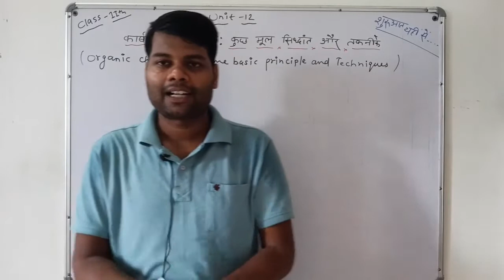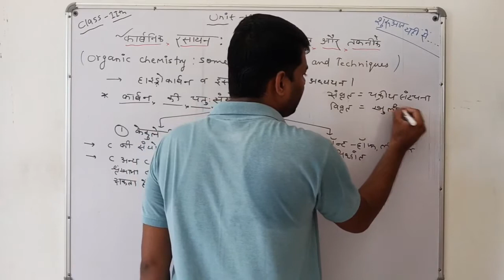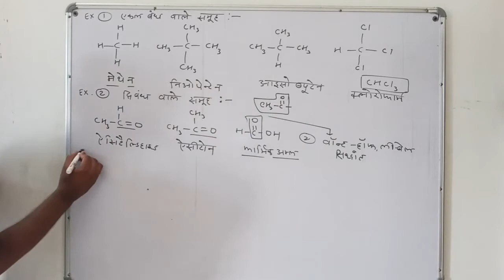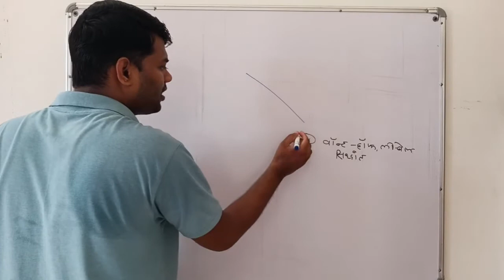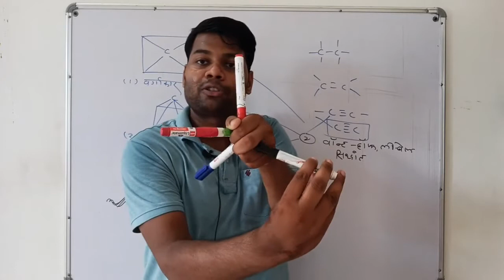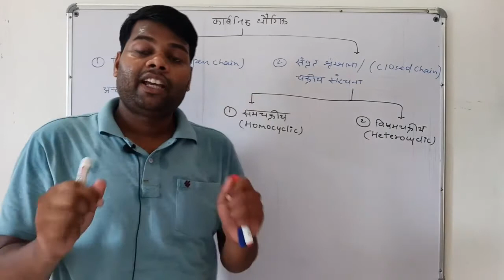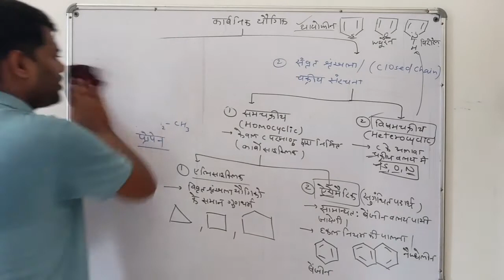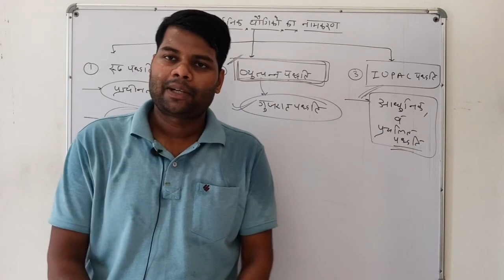Class 11 Chemistry Chapter 12 Hindi Medium| L-1 IUPAC Nomenclature की शुरुआत| Basic Concept Organic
Class 11 Chemistry Chapter 12 Hindi Medium | Lec -1    IUPAC Nomenclature की शुरुआत | Basic Concepts Of Organic Chemistry | By Ajay Ojha

About This Videos :- Class 11 Chemistry Chapter 12 Hindi Medium | Lec -1 | IUPAC Nomenclature की शुरुआत | Basic Concepts Of Organic Chemistry | By Ajay Ojha
Es video me Aapko Class 11 Chemistry Chapter 12 में   kekule theory और vant hoff le bell theory को हिंदी में padhaya ja raha hai.

1. class 11 chemistry chapter 12 in hindi medium
2. class 11 chemistry chapter 12 in hindi
3. class 11 chemistry chapter 12 hindi medium
4. class 11 chemistry chapter 12 hindi
5. class 11 chemistry chapter 12 in hindi full chapter
6. iupac nomenclature of organic chemistry
7. iupac nomenclature of organic chemistry class 11
8. chemistry class 11 chapter 12 in hindi one shot
9. chemistry class 11 chapter 12 in hindi part 1
10. class 11 chemistry chapter 12 in hindi rbse
11. chemistry class 11 chapter 12 in hindi 2021
12. basic concept of organic chemistry class 11 in hindi
13. basic concepts of organic chemistry class 11 hindi
14. basic concepts of organic chemistry class 11
15. basic concepts of organic chemistry class 11 one shot
16. iupac nomenclature
17. iupac name in hindi
18. iupac name in hindi class 11
19. iupac nomenclature in hindi
20. iupac nomenclature for neet
21. iupac nomenclature hindi
22. iupac nomenclature jee
23. iupac nomenclature lecture 1
24. iupac nomenclature of organic chemistry in hindi

Some Other Video's :-

1. Class 11 Chemistry Chapter 1 Hindi Medium |Lec -1 Some Basic Concepts Of Chemistry Class 11

2. Class 11 Chemistry Chapter 1 Hindi Medium |Lec -2 SI Units | Some Basic Concepts Of Chemistry Class 11

3. Class 11 Chemistry Chapter 1 Hindi Medium |Lec -2 SI Units | Some Basic Concepts Of Chemistry Class 11

4. Class 11 Chemistry Chapter 1 Hindi Medium | Lec -4 Significant Figures Class 11 Chemistry Chapter 1 | By Ajay Ojha

5. Class 11 Chemistry Chapter 1 Hindi Medium | Lec -4 Significant Figures Class 11 Chemistry Chapter 1 | By Ajay Ojha

6. Class 11 Chemistry Chapter 1 Hindi Medium | Lec - 6 | Law Of Definite Proportional and Multiple Proportion| By Ajay Ojha

7. Class 11 Chemistry Chapter 1 Hindi Medium | Lec - 7 | Law Of Definite Proportional and Multiple Proportion| By Ajay Ojha